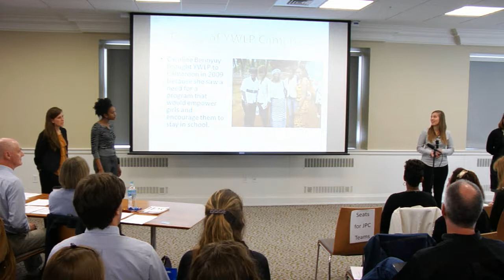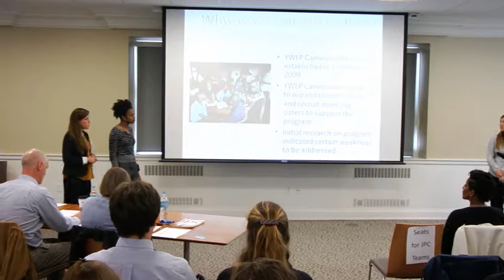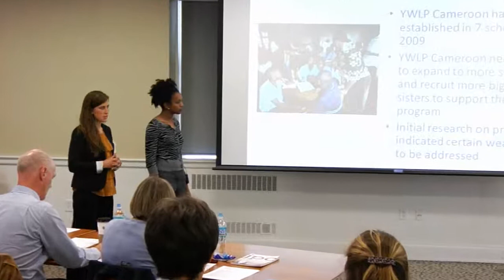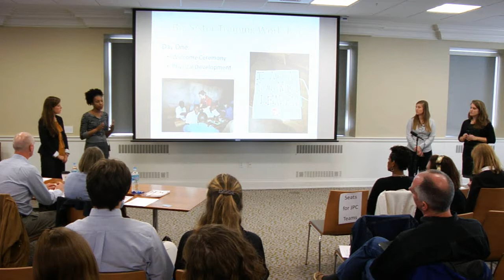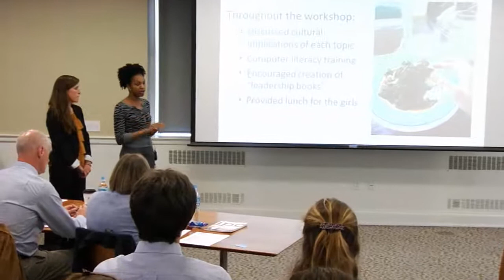2012 - YWLP in Cameroon: Building Sustainability and Connection